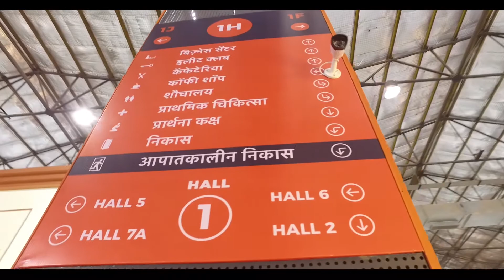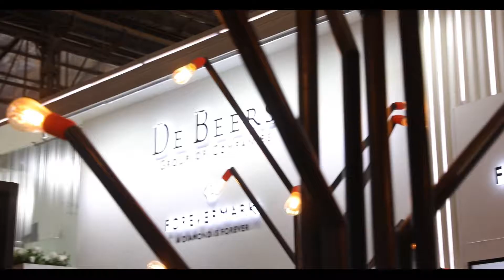IIJS Trailer of 2018